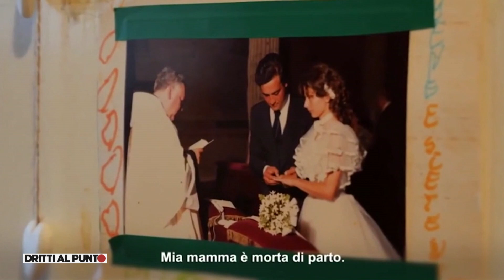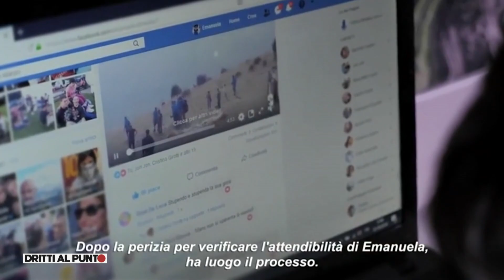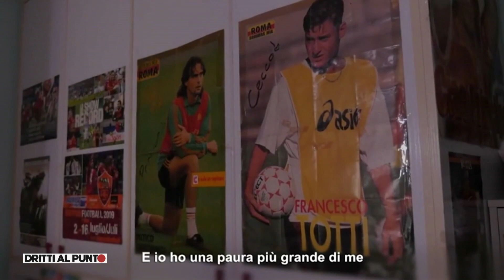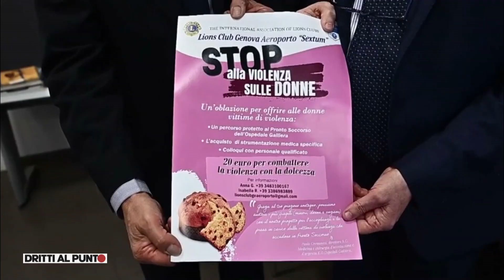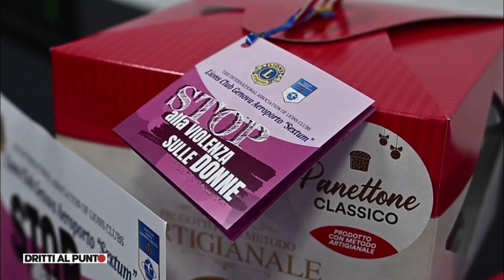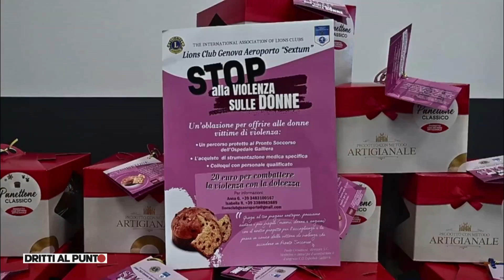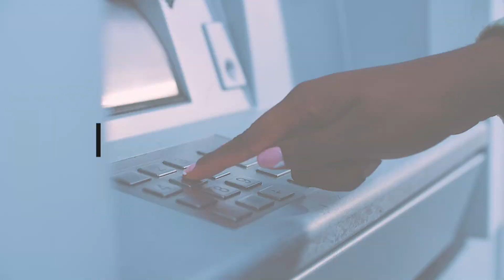Dritti al Punto - Dr.ssa Alexia Di Filippo - 26 novembre 2022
Opinionista in studio Antonio Arabia, giornalista